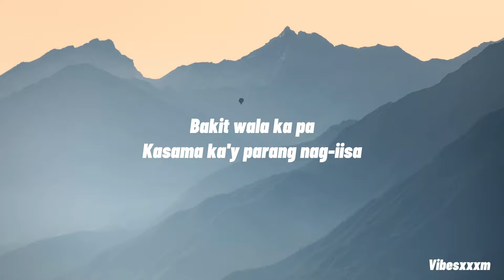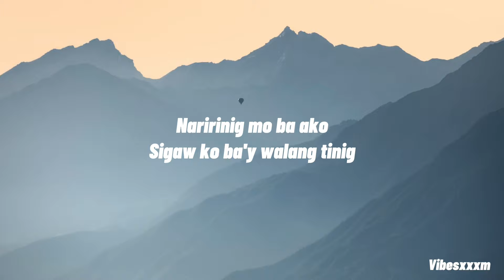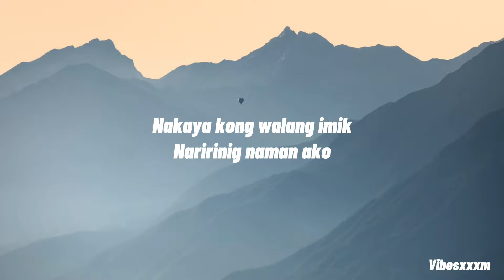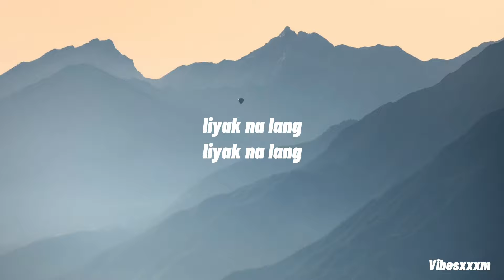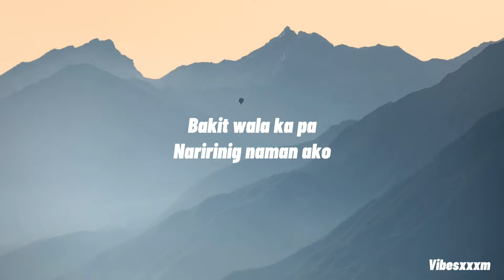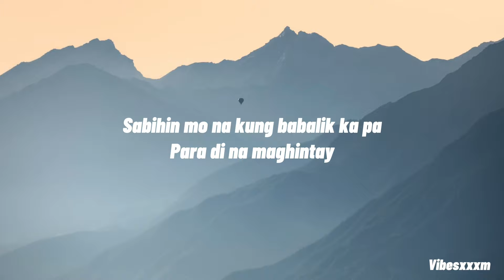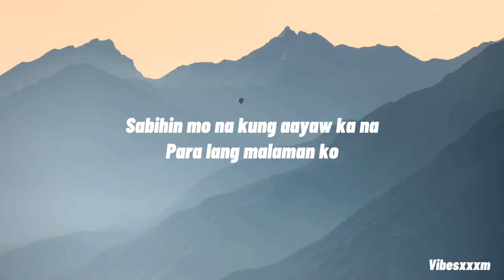Sabihin - Zelle (Lyrics)